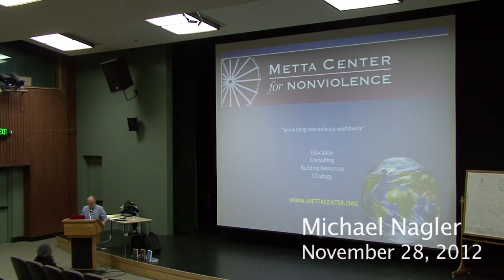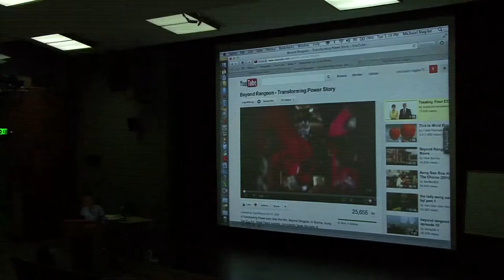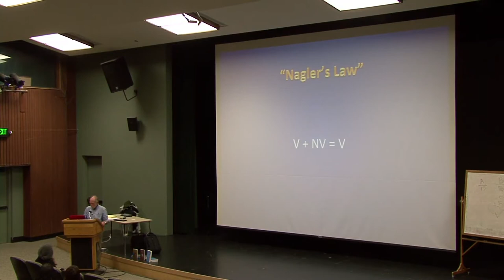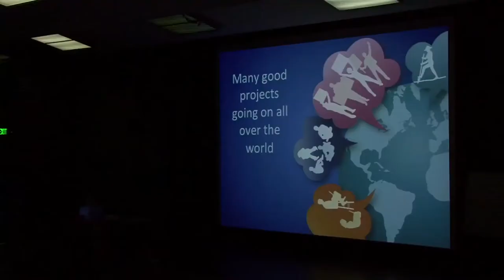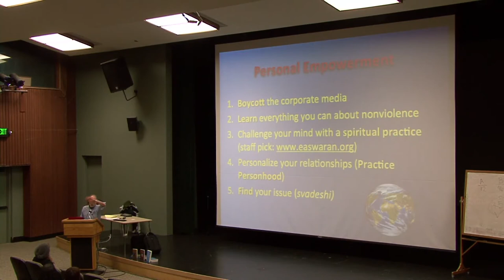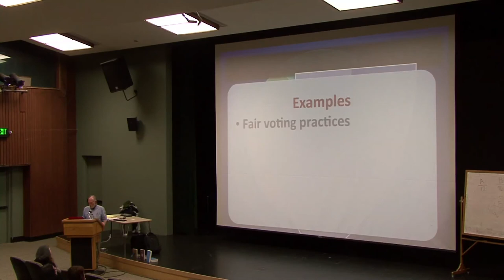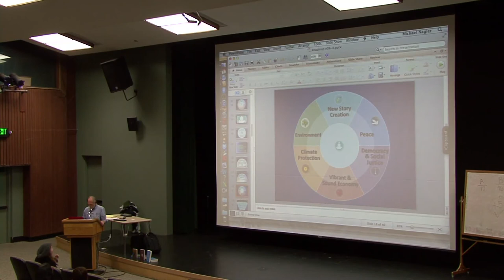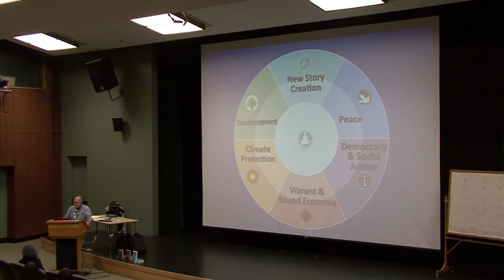War and Peace - November 27, 2012 - Michael Nagler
The War and Peace Lecture Series is underway at Sonoma State University, giving the podium to professors and guest lecturers to discuss the academic, political and cultural aspects of war and peace in today's society.